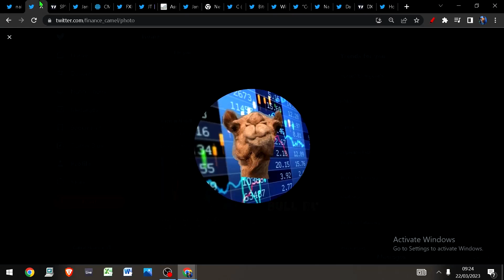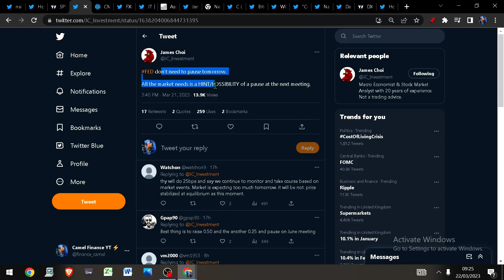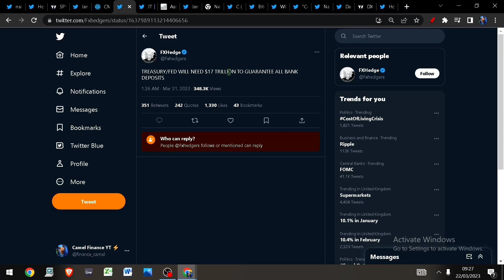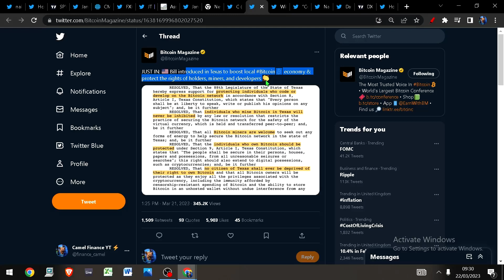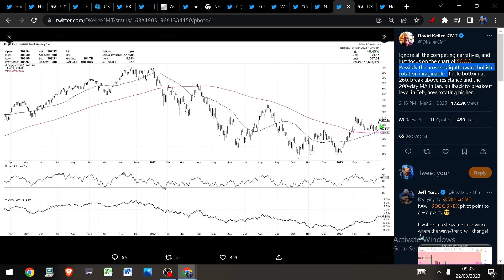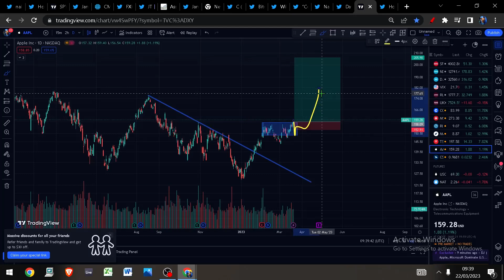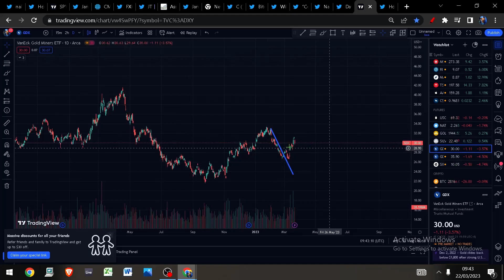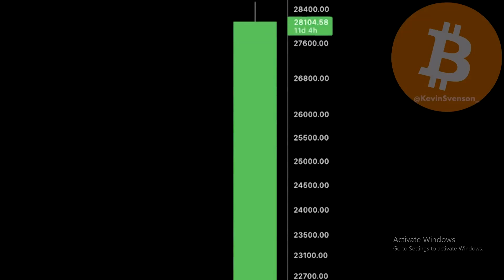QE INFINITY! - LONG XRP! BITCOIN & CRYPTO ABOUT TO FLY!!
PRINTER IS BACK!
The most important FED / FOMC EVER!
Bitcoin & Crypto will moon!
ripple - buy the rumour?
I'm long

Plus:
Live trades, TA + More

Bitcoin
Eth
Gold
Silver
SPX
Oil
DXY
MATIC